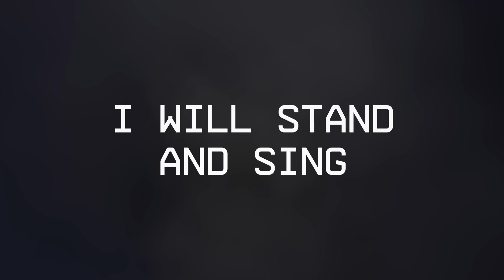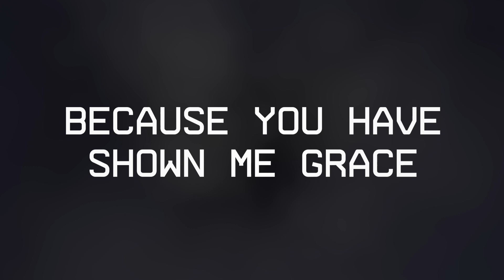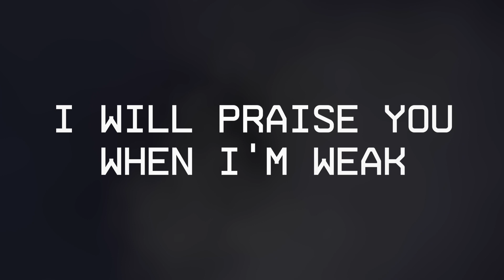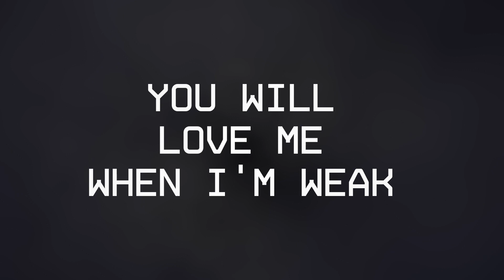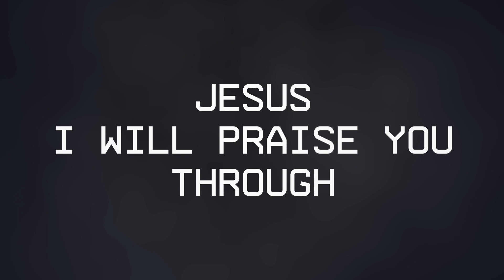Through (Lyric Video) - My City Worship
Official audio for "THROUGH" by My City Worship

Listen to this song on Spotify at:
Get the songs wherever you listen to music: